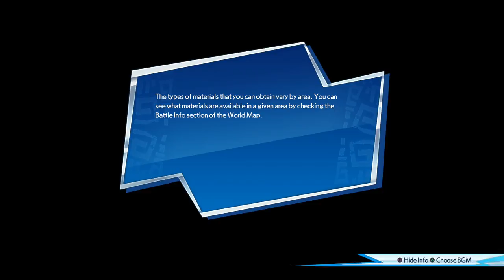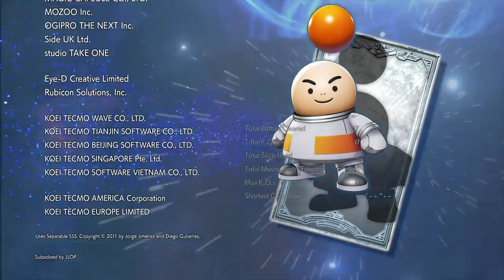Warriors All Stars - Walkthrough FINAL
We get "happy ending" and i not interesting open all ending because its very annoying and boring. This is bad musou game i ever play because of bad method open endings. I don t want continue sorry.